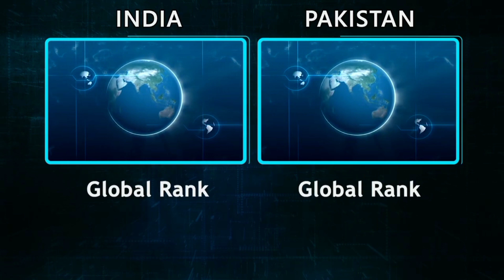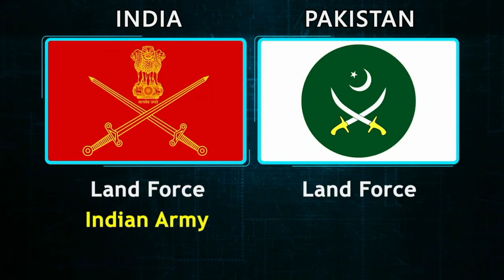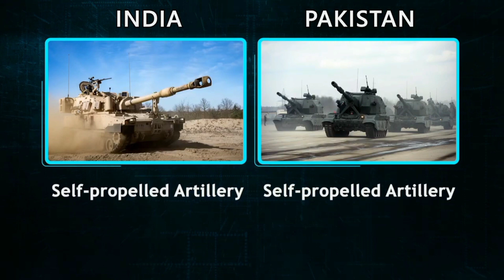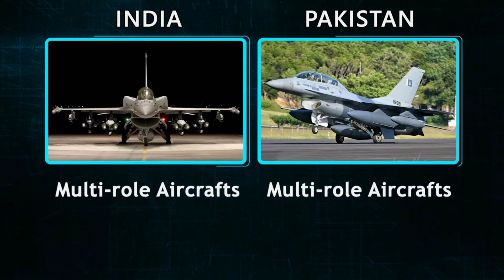India vs Pakistan military power comparison 2023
Today we are going to compare military power between India vs Pakistan 2023. See who is the most powerful country.

Important Note: All The Images Pictures Shown In The Video Belongs to the respected owners and not me.. I am not the owner of any pictures shown in the video.

All information comes from wikipedia.org, government websites and press releases. Owner of this channel is not responsible for potential mistakes or lacks of data. Despite the efforts of the greatest correspondence with the reality, there is no guarantee, that all the data is true. Some information is indicative and estimated because of lack of official or up-to-date data.

india versus pakistan
pakistan vs india
country comparison
india versus china